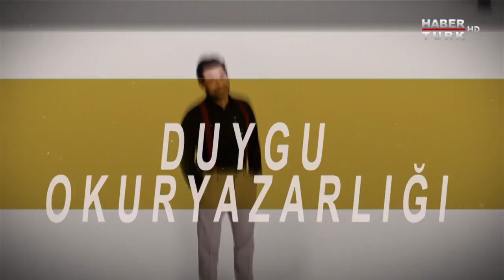Nevzat Tarhan ile Duygu Okulu - 21 Temmuz 2019 (Üniversite yaşamı)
Skeçler, canlandırmalar eşliğinde oyuncu İlker Elibol ve ekibi, hayata dair her konuyu ekranlarınıza taşıyor, Prof. Dr. Nevzat Tarhan yorumluyor.

Nevzat Tarhan ile Duygu Okulu'nda bu hafta üniversite yaşamı konusu ele alınıyor.

- Üniversite ortamı insana ne katıyor?

- Yaşam boyu eğitimin faydaları neler?

- Sosyal zenginliğin önemi ne?